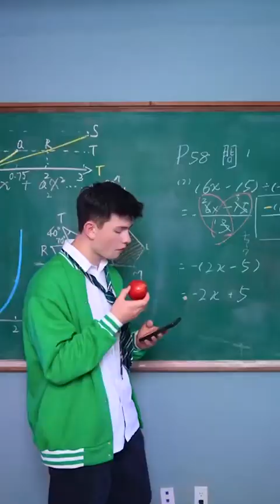FIRST SCHOOL KISS // XO TEAM TIK TOK COMPILATION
Hey guys. Today we decided to show you a selection of our best tiktok / shorts videos. In this video you can see: XO SCHOOL, XO STREET, XO ELITE, XO UNIVERSITY, XO BASKETBALL compilations. And of course a lot of FIRST SCHOOL KISSes. XO TEAM TIKTOK XO TEAM INSTAGRAM XO TEAM SNAPCHAT XO TEAM LIKE ♥️ XO TEAM FAMILY INSTAGRAM: Kika Kim Danilis Boom Bad Barbie Maks Nemcev Kristi Krime Chanderland TIM Alisha Kone Dasha Dzhakeli Elza Gary Grey Mary Senn Eva Miller Beembi nevaaadaa kolunya ♥️ XO TEAM FAMILY TIKTOK: Kika Kim Danilis Boom Bad Barbie Maks Nemcev Kristi Krime Chanderland TIM Gary Grey Mary Senn Eva Miller Alisha Kone Dasha Dzhakeli Elza Beembi nevaaadaa kolunya